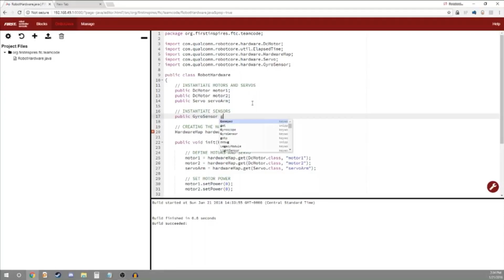Team 9862 CTRL+ALT+DESTROY | Introduction to Our Channel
*UPDATE*
Call or text if you need any FTC help!

Team 9862 CTRL+ALT+DESTROY is happy to announce that this channel will be home to tutorials teaching you the skills we have accumulated over our three years of competition. Our videos will range into programming, design, building, the robot game, the engineering notebook, and more. We hope you learn how to build even more fantastic robots!